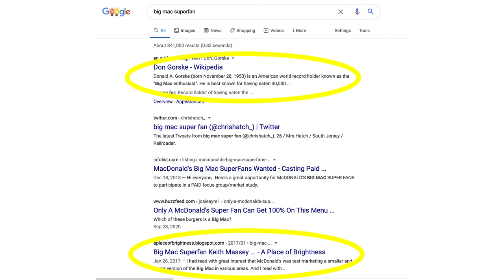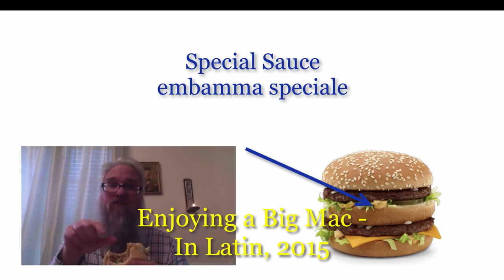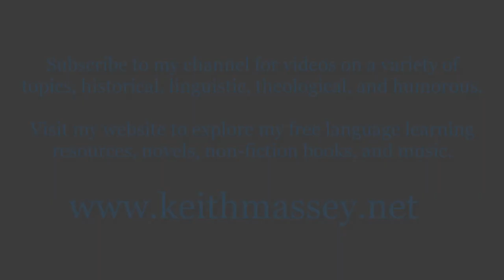Big Mac Superfan Keith Massey Reviews the Filet-O-Fish Sandwich